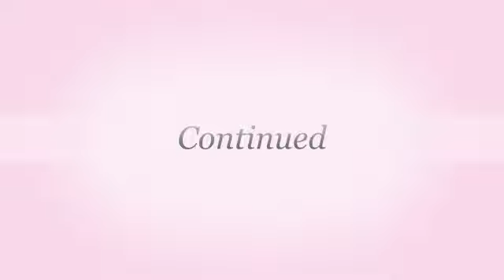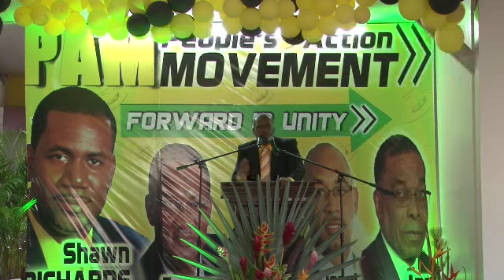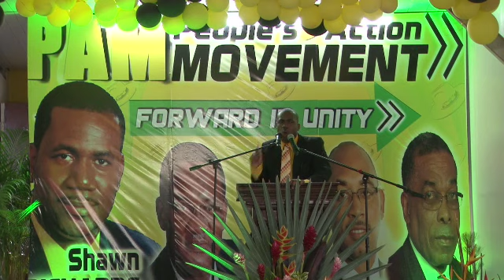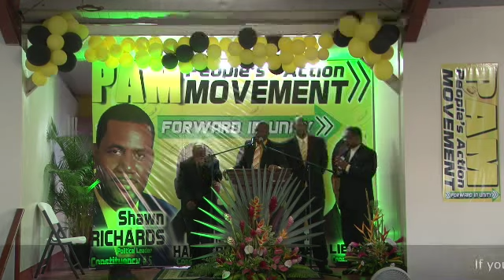Hon. Shawn K. Richards Speech at Pam Convention 2014 (Part 2/END)